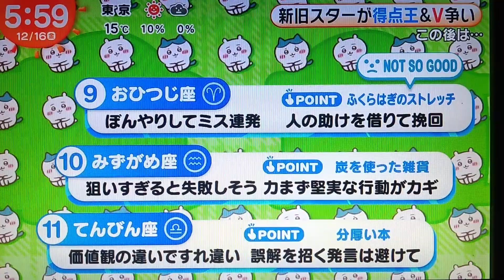ちいかわ占い 12月16日